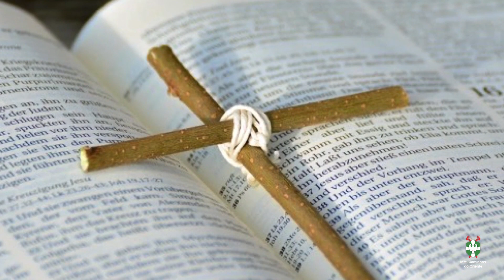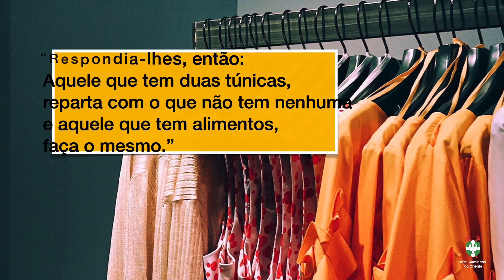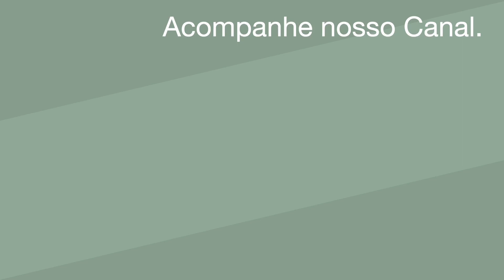206. O Que a Umbanda Não Faz! - CC MULTILANGUAGE - SUBTITLED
Já se perguntou o que faz alguém ser umbandista?
Há muitas questões em jogo e muitos creem que ser umbandista começa e termina no terreiro. Apenas nos dias de trabalho.
Mas não é bem assim. Nesse vídeo vamos analisar quais atitudes um umbandista deve ter dentro e fora dos terreiros. Como ele deve se portar praticando uma religião cristã. O que se espera e o que um umbandista nunca deveria fazer.
Vamos analisar os valores éticos e comportamentais de alguém que escolheu uma religião que adora os Orixás, a Natureza e compreende a mensagem deixada pelo Caboclo das Sete Encruzilhadas.
Um vídeo de reflexão e muito amor.
CC LEGENDADO EM PORTUGUÊS-BR - ENGLISH SUBTITLED - SOUS-TITRE EN FRANÇAIS - SUBTITULADO EN ESPAÑOL
Credits:
Imagens no vídeo.
Livros impressos e digitais (e-books) de Miriam Prestes (de Oxalá) encontram-se na Apple Books e Amazon